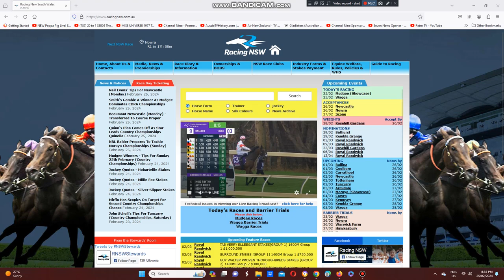2024 Pinjarra Classic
River Rubicon Wins The Listed 2 Year Old Pinjarra Classic In A Photo Finish At Pinjarra Park On The Weekend.